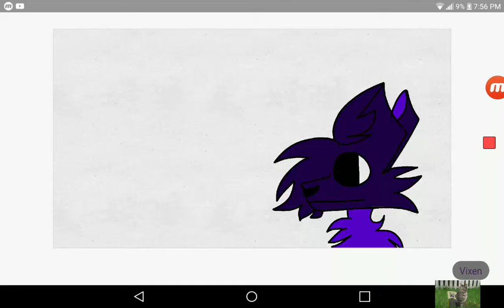M E E P M E R P - For Ocean Blue -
Meep.

Merp.

We are Best Friends and nothing that will stop us. °v°